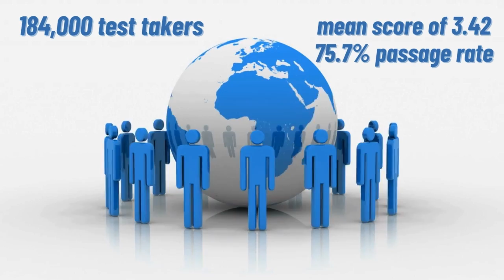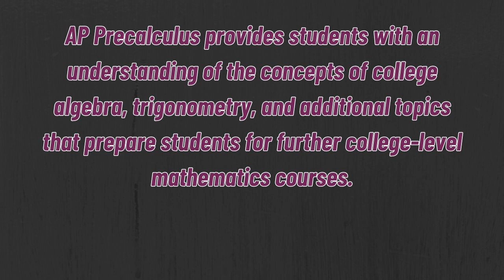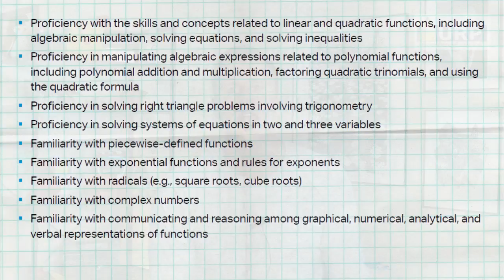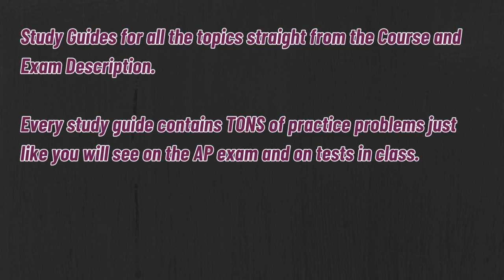Are you ready for AP Precalculus??? The Prerequisites you NEED to Know!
Links to all of my AP Precalculus Videos
AP Precalculus Course Content Video Links V3.pdf

If you like learning from my videos over AP precalculus take a look at the Ultimate Review Packet for AP Precalculus.  It has everything you need to prepare for unit tests and quizzes in class as well as prepare for the AP Precalculus exam.  The Ultimate Review Packet has study guides over the topics with TONS of practice problems.  It also has practice free response questions that are modeled exactly like the FRQs that will be on the exam, and much more.